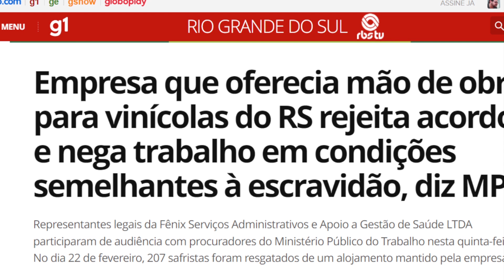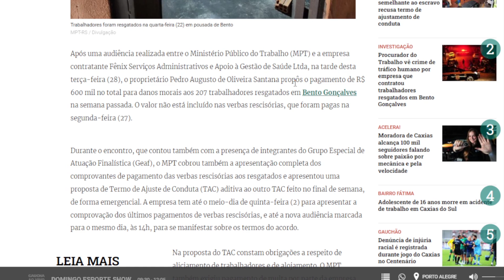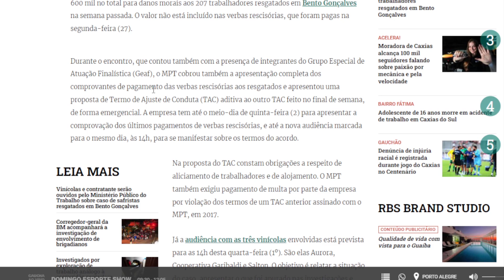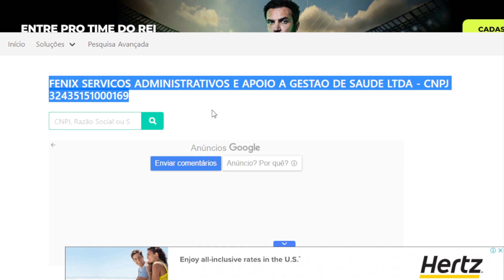Bolsonaro confessa que fomentou escravidão no RS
Empresários das empresas envolvidas com a escravização de centenas de trabalhadores nordestinos no RS atuavam sob proteção do governo Bolsonaro, segundo Bolsonaro